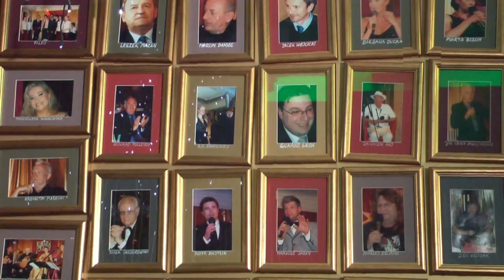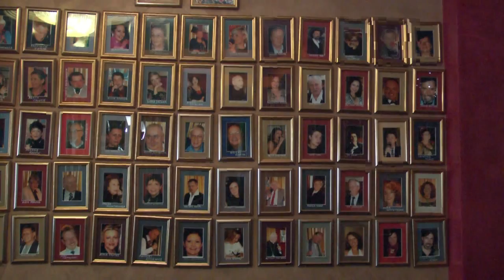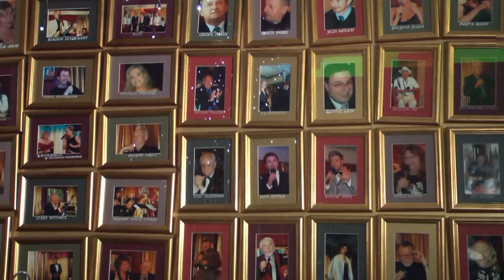Wywiady Korgo TV - Wacław Krupiński o etosie dziennikarza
Elżbieta Wojnarowska rozmawia  z dziennikarzem Wacławem Krupińskim o  ... etosie dziennikarza.